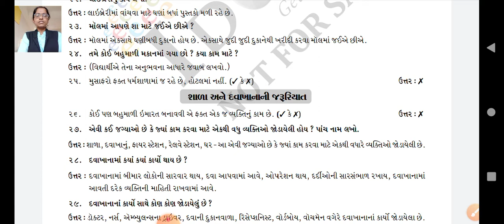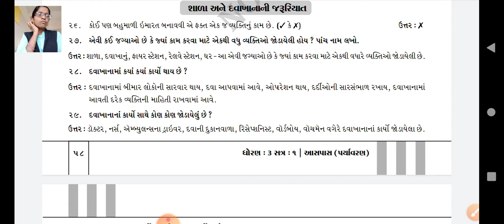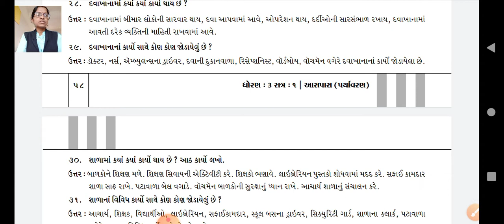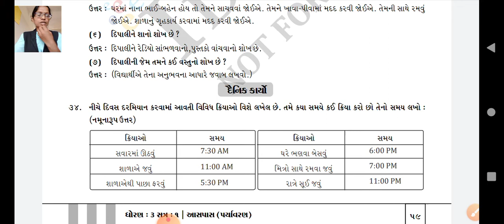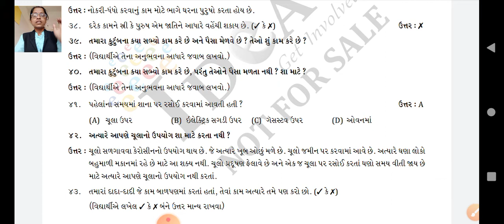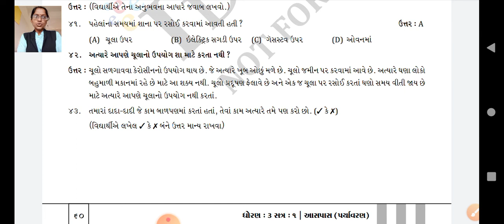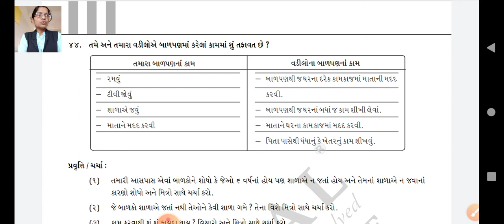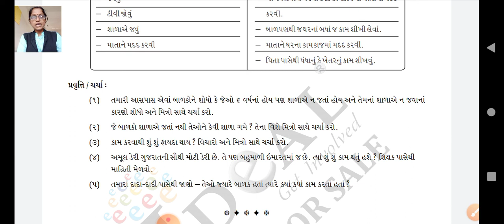GSEB | ધોરણ 3 | આસપાસ | પાઠ ૧૨ | ભાગ ૪